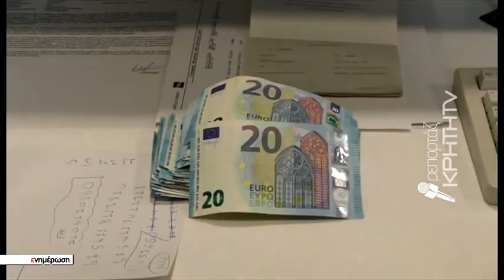Δήμος και επιμελητήριο καλούν τους οφειλέτες να επωφεληθούν